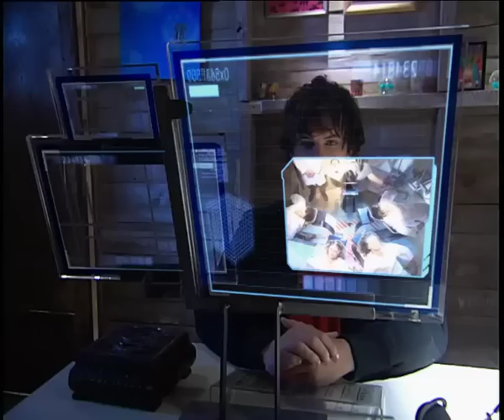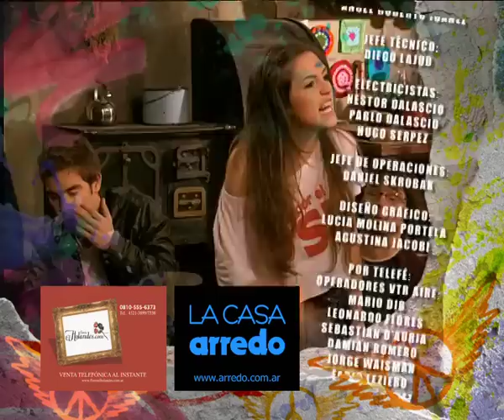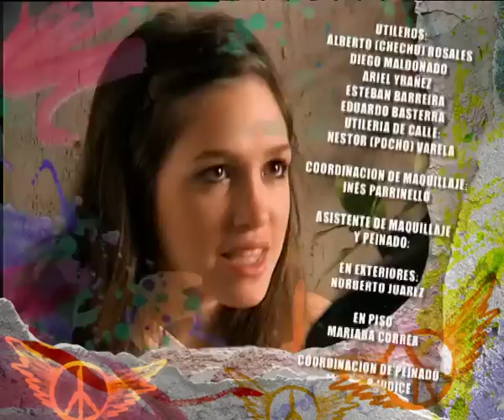CA 4 CAP 097 ok